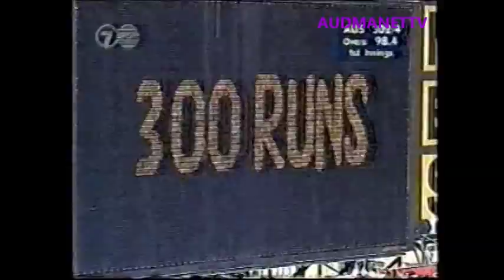Greg Blewett and Steve Waugh dot,4,4,4,4,4,4,4,4,4,4,4,4,4,4,4, savage batting 1997